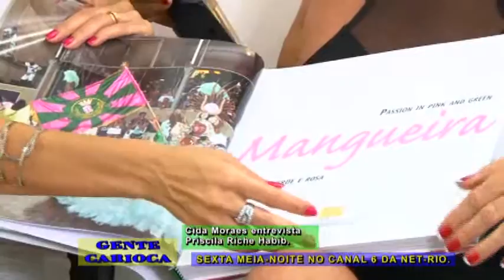Priscila Riche Habib no Gente Carioca com Cida Moraes.